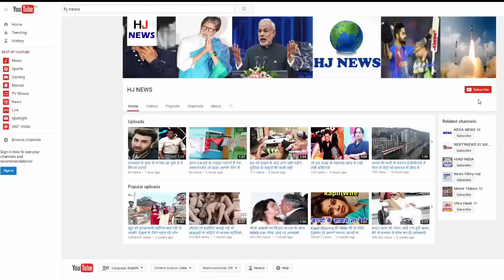दुनिया की एकमात्र जगह जहां पानी नीचे गिराओ तो ऊपर की तरफ जाता है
The gravity rule will be known to all, in which any thing is thrown up, then it pulls the earth on its side. But there is a place in the world where anything is thrown from above or down from the bottom.
The rule of Gravity fails in a dam named Hoover Dam on the Colorado River in the Nevada State of the United States. Listening will look a little odd but this is true.
Actually there is a second reason behind this process, and that is the 'shape' of this dam and the strong winds that run here. The Hoover Dam, made in the shape of a bow, is 221.4 meters high and 379 meters long.
Because of the height of the dam and the bow is made in the shape of the bow, the strong winds that run here come from the bottom upwards and for this reason, if someone pours water from a bottle downward, then that water will be back only with the strong winds Comes.